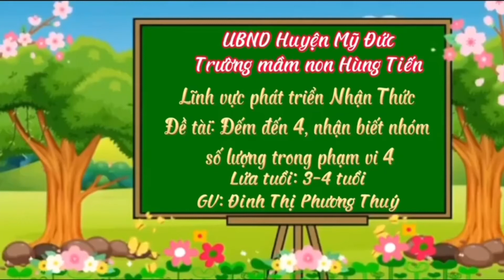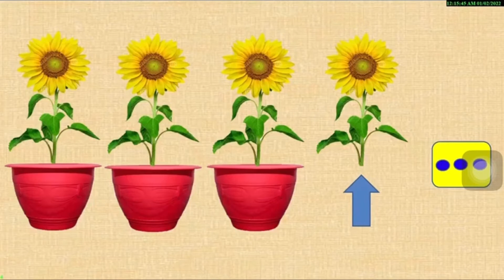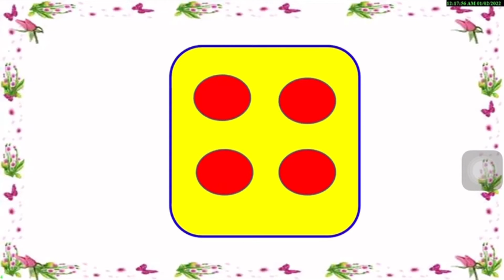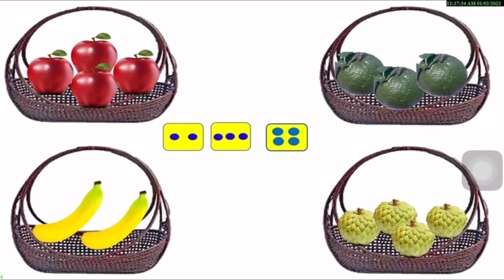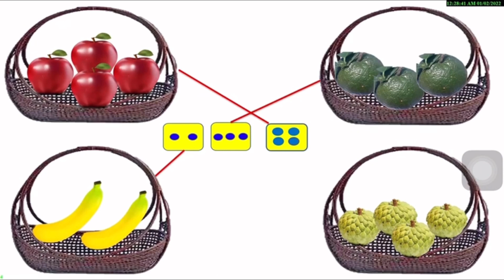Tiết dạy “Đếm đến 4” - Đinh Phương Thuý